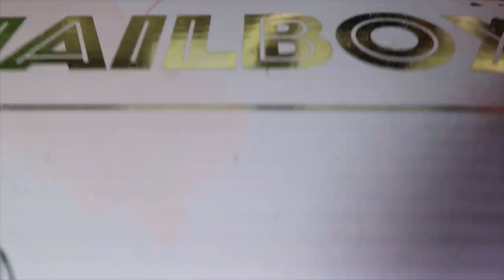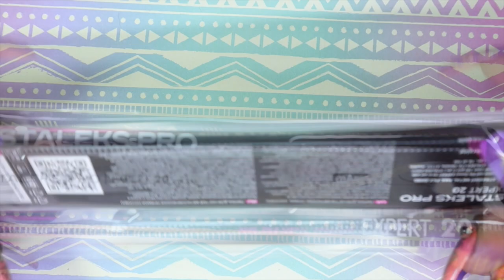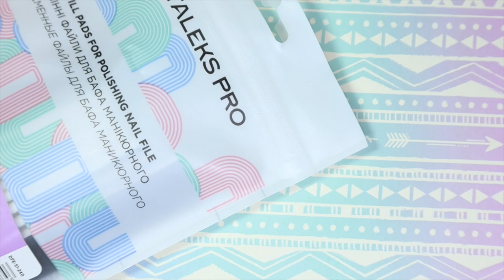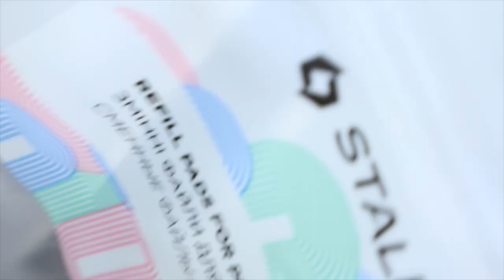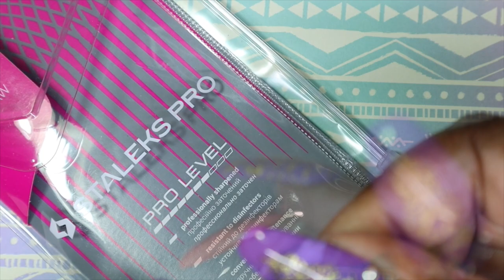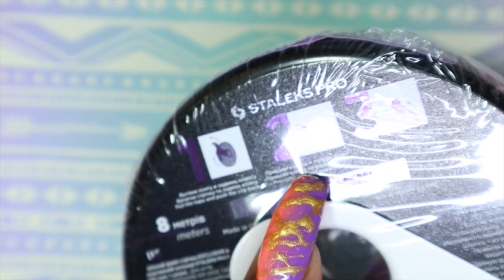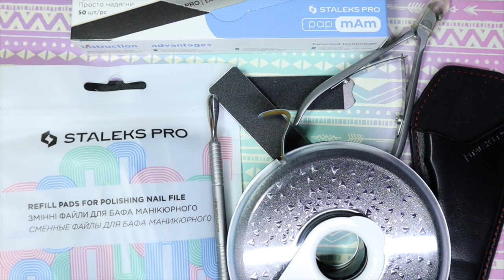NailBoxy x Staleks | Product Review | NailBoxy 2021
Happy Monday!!,

There's been so much going on and I'm just trying to find the right balance! Today I will be sharing the contents that were part of the April 2021 nailboxy I'm still playing catch up with these but I should be up to date very soon! The April Nailboxy subscription contained products from another brand that I have never heard of before, so I was really excited to see what was going to be included! Have you ever heard of Staleks before?!
Time Stamp:
💜00:00 Intro
💜00:32 Unboxing
💜01:47 Disposable Papmam Files For Straight Nail File 180 Grit
💜02:37 Metal Base For Straight Narrow File
💜03:43 Quick Look At Nails
💜04:04 Metal Base For Buffer Nail File
💜04:35 Cuticle Pusher
💜05:35 Refill Buffer Pads 240 Grit
💜07:00 Cutile Nippers
💜08:16 Cuticle Nippers Case
💜08:55 Disposable Nail File Refill Roll 240 Grit
💜10:03 Outro

Products Featured:
💜Nail Boxy Subscription